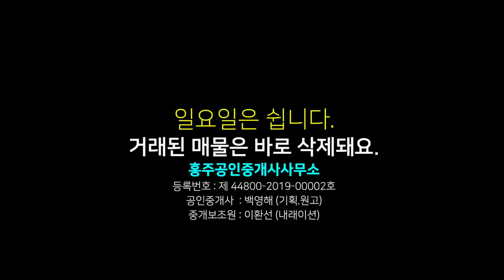전원주택지 매매, 예산군 덕산면 대치리 계획관리지역의 전원주택지, 펜션부지, 덕숭산, 가야산, 원효봉에 둘러 싸인 환경 좋은 곳, 평당 45만원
00:00 영상시작
00:33 토지면적 가격
01:18 주변 환경 설명
02:00 교통설명
02:33 지상설명
02:52 결론

상호 : 홍주공인중개사사무소
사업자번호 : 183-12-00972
대표공인중개사 : 백영해
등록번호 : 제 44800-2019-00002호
사무실 도로명 주소 : 충남 홍성군 홍성읍 의사로 72번길 16 1층

물건요약
* 토지 환경 *

  -- 계획관리지역, 면적 1,083제곱미터(약 327.6평) 3필지의 토지

     . 임 990제곱미터(약 299평) / 임 49/786제곱미터(15/238평) / 도 44/701제곱미터(약 13/212평)

       --- 지분으로 되어 있는 것은 도로 부지

    . 건폐율 40% 용적률 100% 건축 가능

    . 택지 조성 잘 되어 있는 모양 좋은 토지

    .토지 양 옆으로 폭 6m 길이 나있어 드나듦에 전혀 어려움 없음

  -- 면사무소, 초등학교, 마트 등 면소재지 자차 10분 내외

  -- 충남 도청, 중, 고등학교 등 내포 혁신도시  자차 10분 내외

  -- 덕산 온천 관광지, 윤봉길 생가, 보부상 촌 등 자차 5~10분

  -- 서해안고속도로 해미 톨게이트 12분

* 주변 환경 *

  -- 주변 텍지에 펜션, 전원 주택 거의 들어서 있음

  -- 토지 후면으로 덕숭산이 받쳐 주고, 전면에 가야산 원효봉이 조망됨

* 기타 사항 *

  -- 펜션 단지를 이룬 지역 특성에 맞게 펜션으로 운영해도 좋고 단촐하게 전원주택을 지어도 좋음